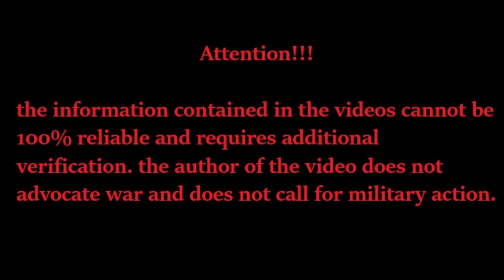📍ukraine combat footage! Ukrainian Forces capture Russian Soldier